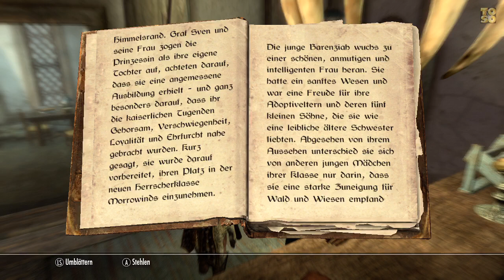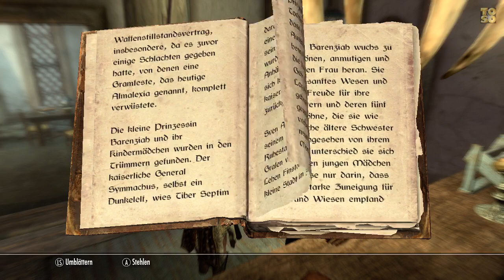Let's Read SKYRIM - Biografie der Königin Barenziah Band I